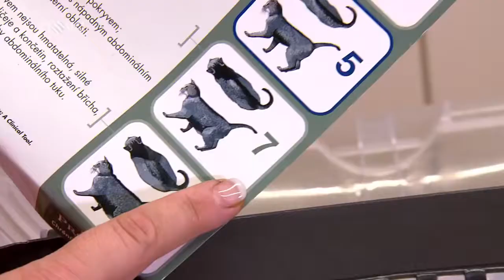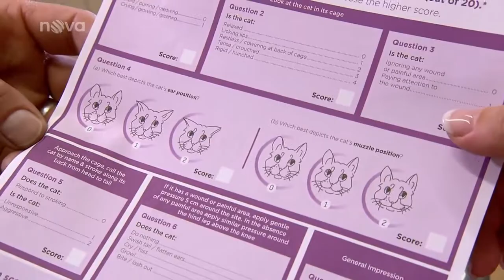Zdravotní problémy a onemocnění - 6. díl